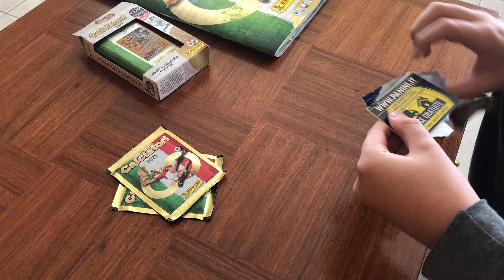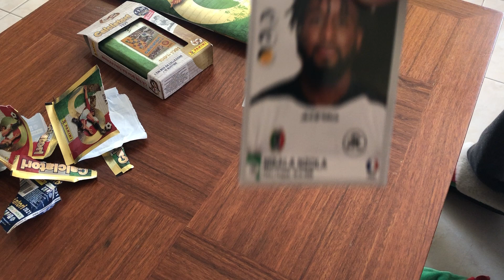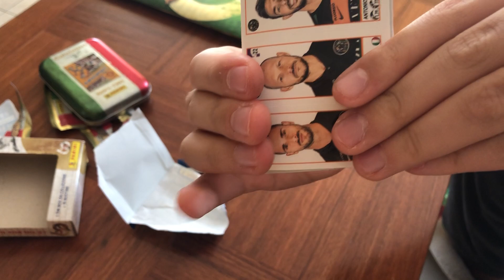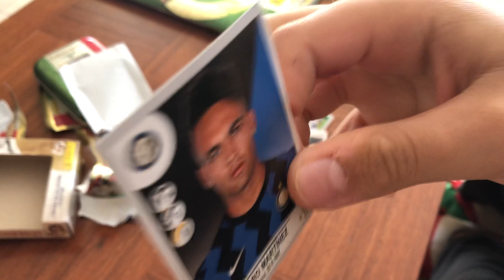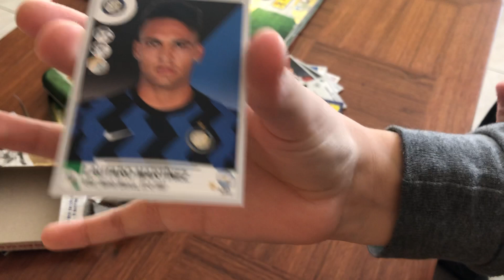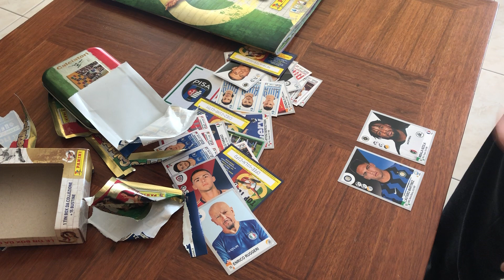LAUTARO!!!!! SPACCHETTAMENTO FIGURINE CALCIATORI PANINI 2020/2021 EP.28